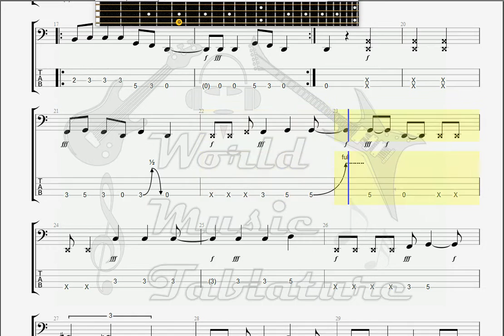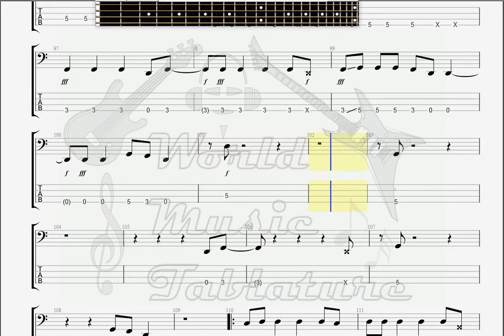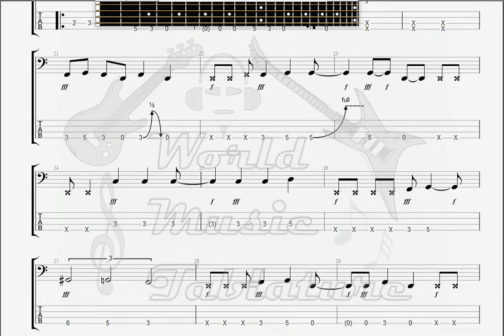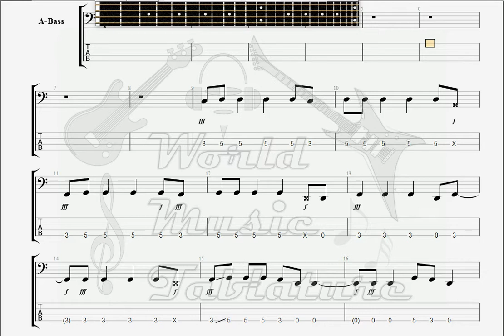Days of the New Touch, Peel And Stand BASS GUITAR TAB